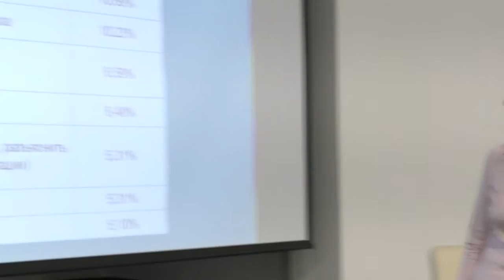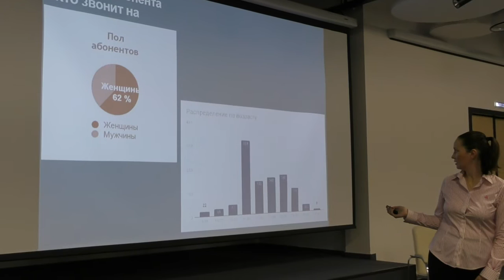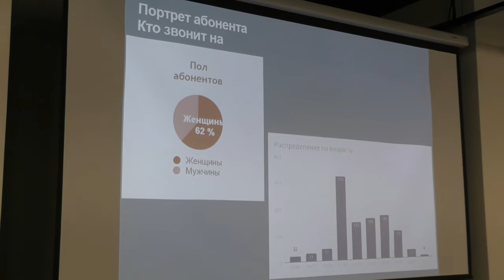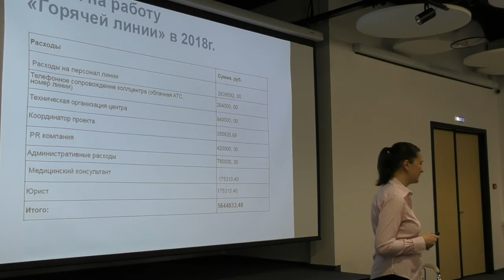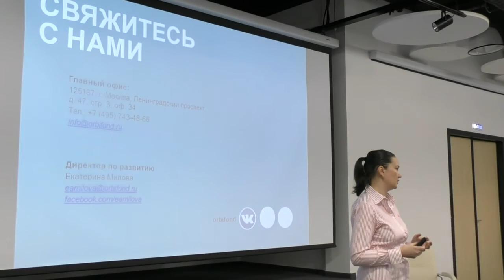Митап «Голосовые технологии: как организовать «горячую линию» для НКО». Часть 2.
30 января 2018 при поддержке Центра Благосфера прошел митап «Голосовые технологии для НКО: как работать с «горячей линией».
Участники узнали, как запустить «горячую линию» для фонда и какие есть плюсы использования облачной АТС.

На встрече выступят директор по развитию фонда по борьбе с инсультом ОРБИ Екатерина Милова и Ольга Гольдман, директор общественной организации «Проект СО-действие» (служба «Ясное утро»).

В октябре 2016 года фонд ОРБИ запустил бесплатную информационную «горячую линию» (8−800−707−52−29) по вопросам, связанным с инсультом.